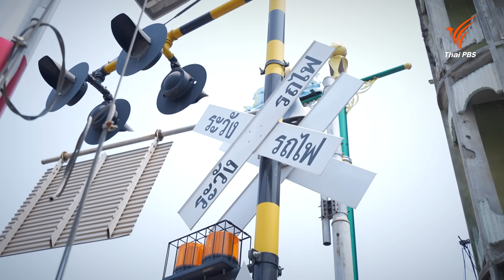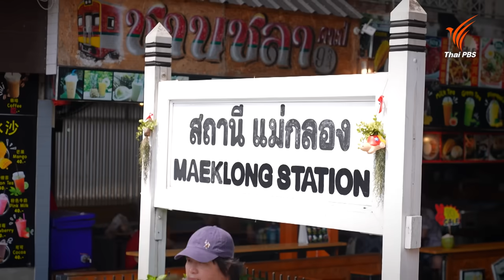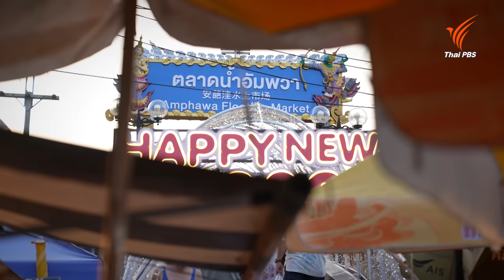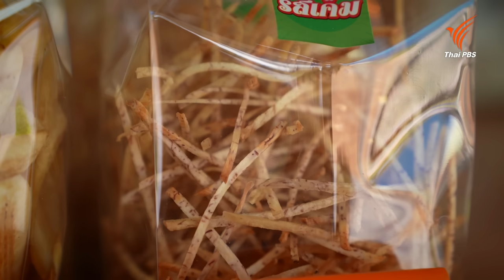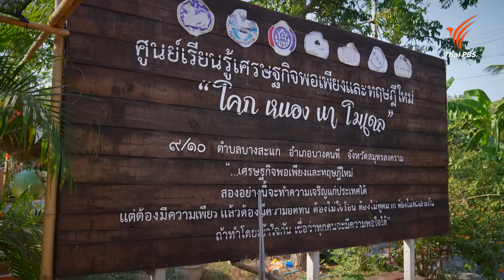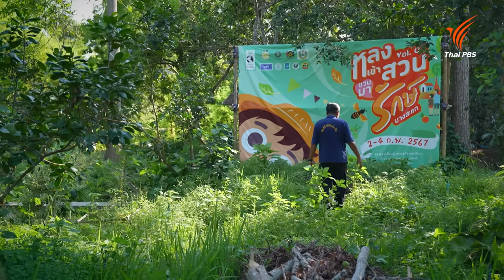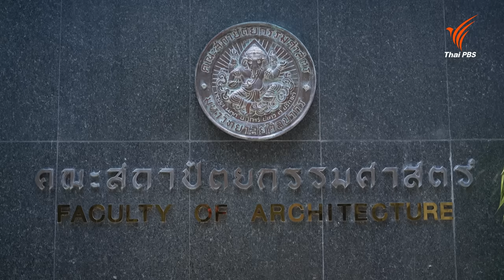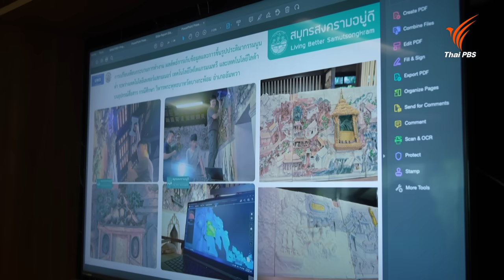ปรับตัวรับมือความแปรผัน ท่องเที่ยวอัมพวา | Big Story เรื่องใหญ่ Thai PBS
อะไรกำลังเกิดขึ้นกับแหล่งท่องเที่ยวใกล้กรุงเทพฯอย่าง "ตลาดน้ำอัมพวา" จ.สมุทรสงคราม ที่ครั้งหนึ่งเคยคลาคล่ำด้วยนักท่องเที่ยว ทุกวันนี้นักท่องเที่ยวกลับน้อยลง ผลกระทบที่ทำให้พ่อค้าแม่ค้าไม่สามารถทำมาหากินได้อีกต่อไปคืออะไร

ติดตามชมรายการ Big Story เรื่องใหญ่ Thai PBS ตอน ปรับตัวรับมือความแปรผัน ท่องเที่ยวอัมพวา วันเสาร์ที่ 27 เม.ย. 67 เวลา 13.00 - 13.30 น. ทางไทยพีบีเอส